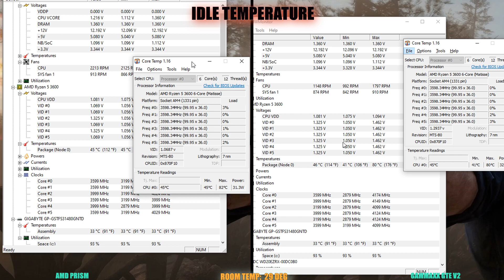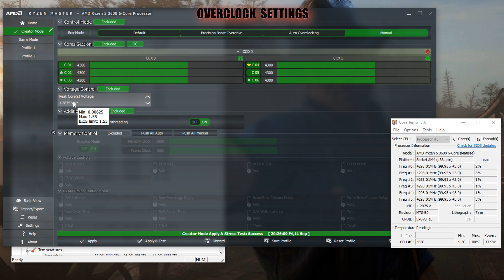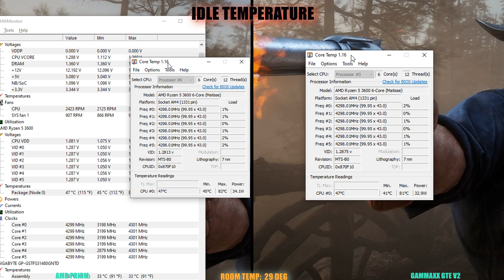Deepcool Gammaxx GTE V2 vs AMD Prism cooler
Deepcool gammaxx after market cooler vs amd stock wraith prism  - Ryzen 3600

Cooling performance test -  gaming, rendering , overclock